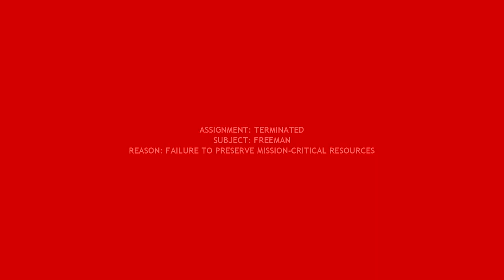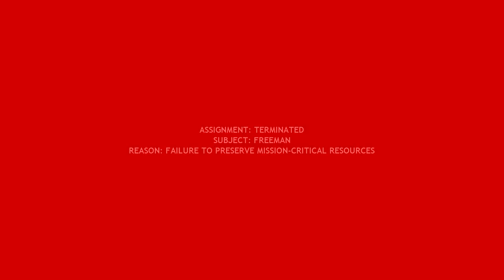Lets Play Half-Life 2: Pt. 15 : Sandtraps